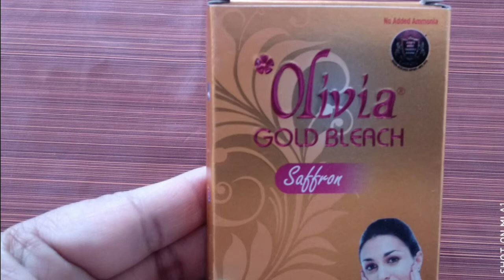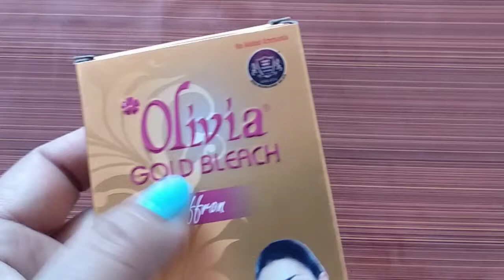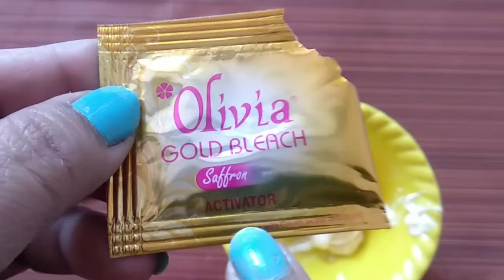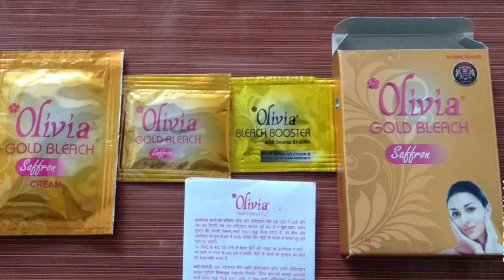how To Bleach Like aHouse Sitting Parlorघर बैठे पार्लर जैसा ब्लीच कैसे करे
How To Bleach Like a House Sitting Parlor
घर बैठे पार्लर जैसा ब्लीच कैसे करें

aloe vera gel
coconut oil
hair serum
face serum
beauty blender
face wash
face toner
base soap
face spray
hair color
hair straight machine
hair straightner
hair straightner cream
hair curle
hair roller
hair creamper
hair spa
hair dryer
hair revond
hair highlights
hair remover
nails oil
nail filler